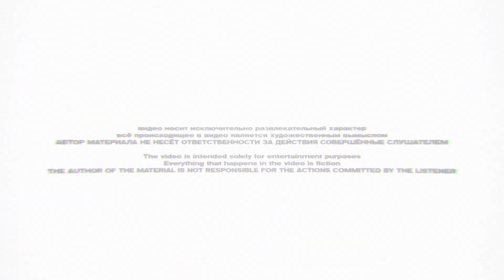У иксайла ангельский голосок